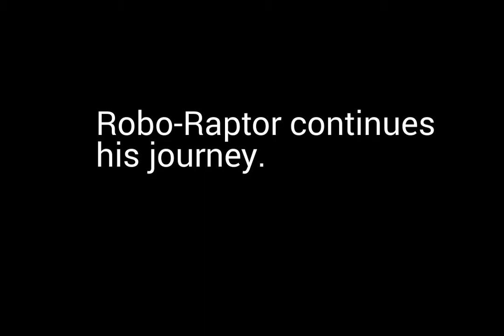Raptor RPG - Ep#26 - Robo-Raptor Messes With The Aliens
Robo-Raptor got face to face with the aliens.
It has been approved by developer!